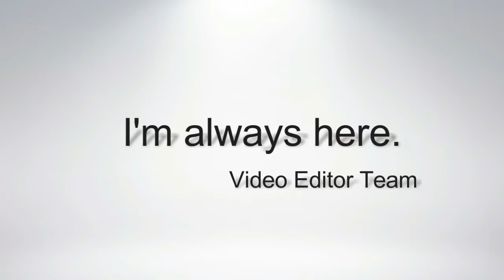[Directo Resubido] Bioshock Remastered | Cap 5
⚠INFORMACIÓN IMPORTANTE⚠

El contenido del canal se basa lo máximo posible en la variedad y en mis gustos, no en el de los suscriptores

💸DONACIONES💸

Si quieres, puedes hacer una donación al canal en el siguiente enlace

➡Steam: Grouchy
➡Origin: Davgrou
➡Epic Games: zombiegrouchy
➡PS4: zombie grouchy

💻Mi pc

GPU: GeForce GTX 1060 6GB
CPU: Intel(R) Core(TM) i7-8700K CPU @ 3.70GHz
Memoria: 16 GB RAM (15.93 GB RAM libre)
Sistema Operativo: Microsoft Windows 10 Home
❓Preguntas Frecuentes